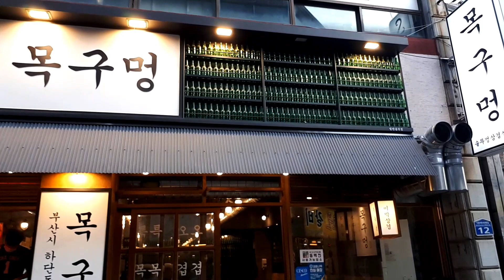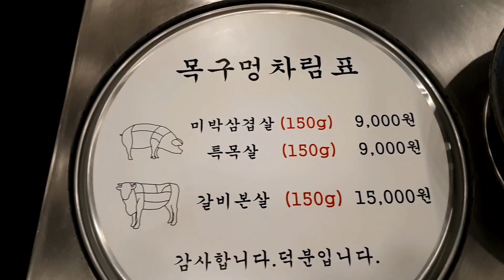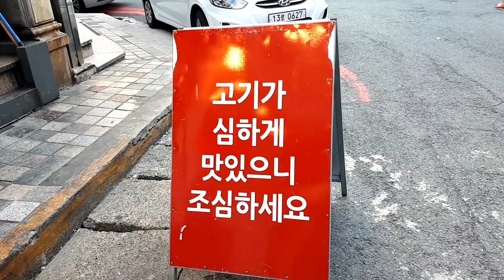부산고기맛집 삼겹살맛집 최고에 부산맛집 가성비 끝판왕 안보면 후회 할지도 모름!!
부산 하단 목구멍

- 방문가능시간 : 평일 16:30 ~ 00:30 / 주말 예약 및 방문 불가
- 위치 : 부산 사하구 낙동대로450번길 12